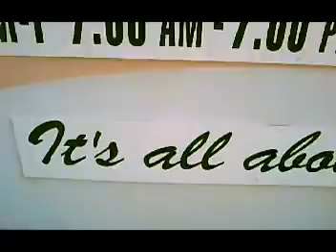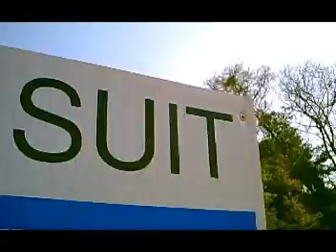Economic Answers ?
This might be what your neighbors are also thinking about our economic situation. I interviewed at random, choosing from a broad spectrum of age groups. Many shots of closed down businesses, vacant homes for sale, or in foreclosure. Homes being given up by the elderly in retirement communities. Many various reactions from the people that I talked to.